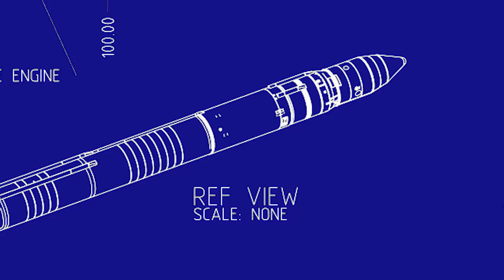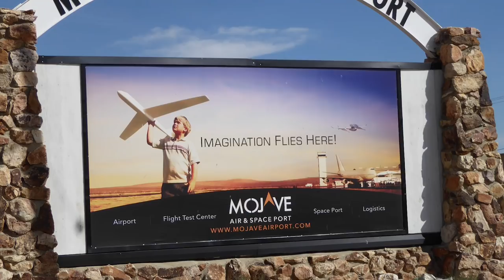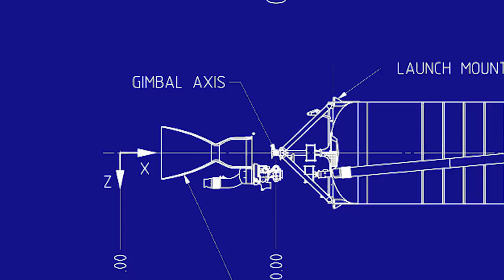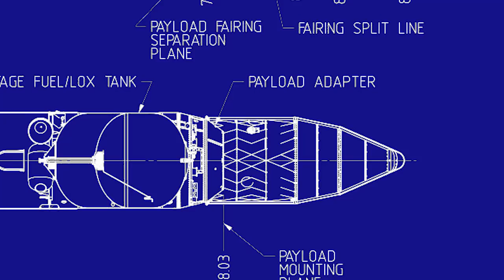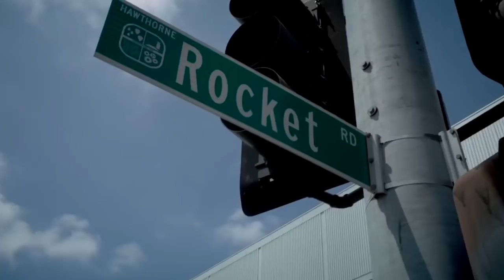SpaceX Falcon 1 - the first step into space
Soon, we will watch the launch of SpaceX heaviest carrier rocket - Falcon Heavy and, you know, I can't skip such an interesting event. But, as usual, we will begin from a little afar. I want to talk about the SpaceX history and a bit about their first rocket.

In this video we will watch, how Elon Mask made his first steps into the space and founded the SpaceX corporation. And, of caurce, his first step there was the Falcon 1 rocket.

Falcon 1 was a two-stage light launch vehicle equipped with two engines. Merlin on the first stage and Kestrel on the second.